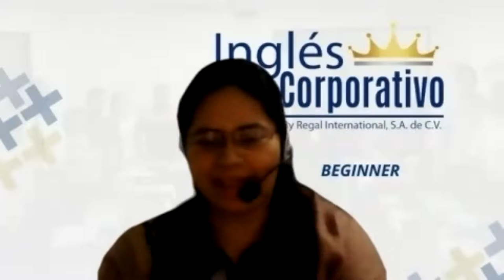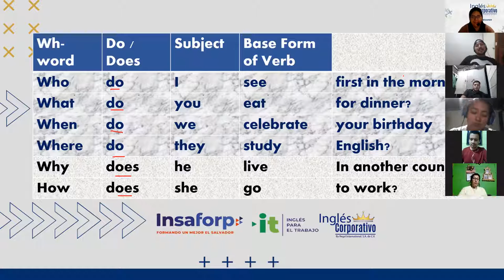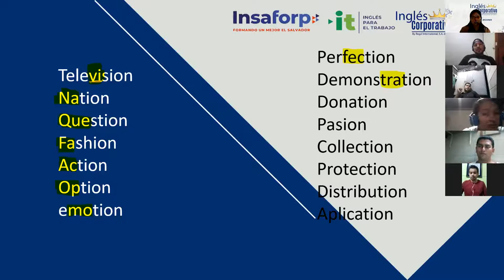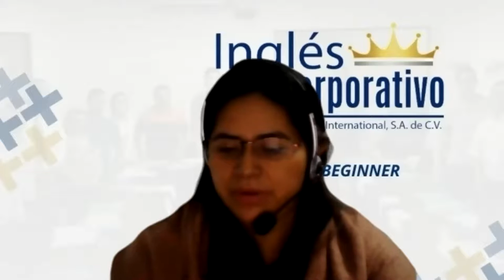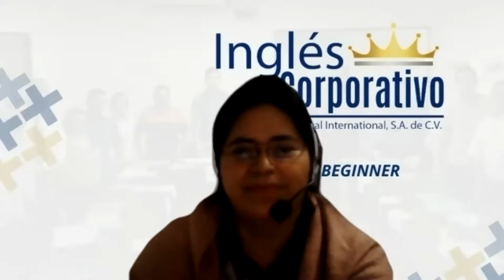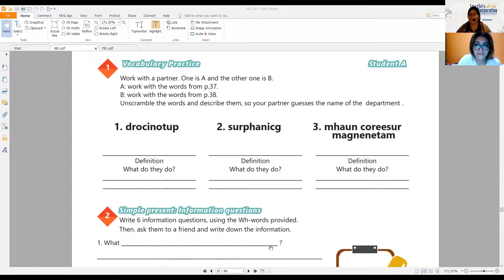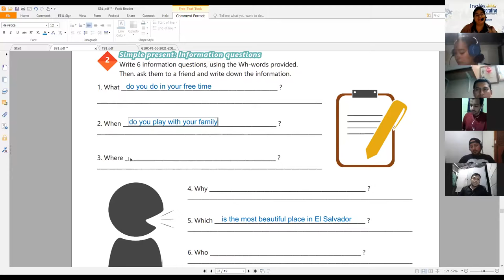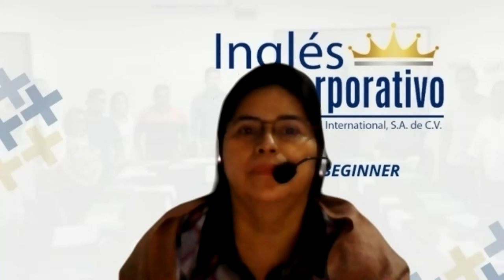Ingles Corporativo-ideoconferencia #15 VOCABULARY PRACTICE.